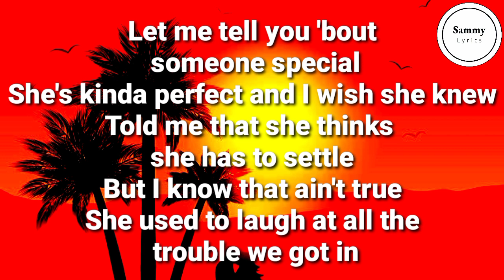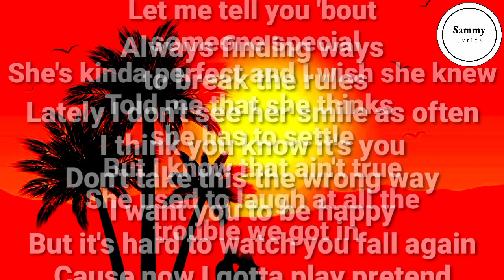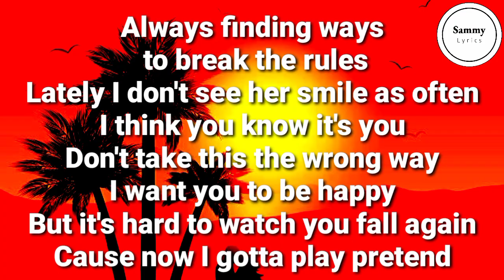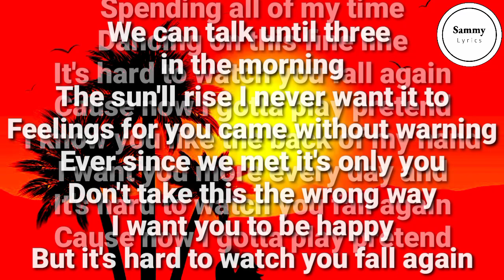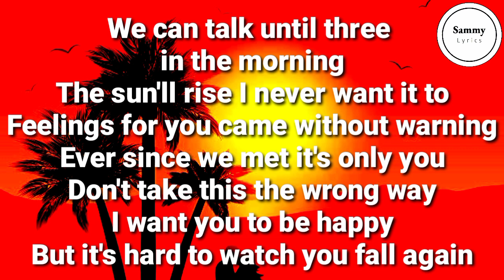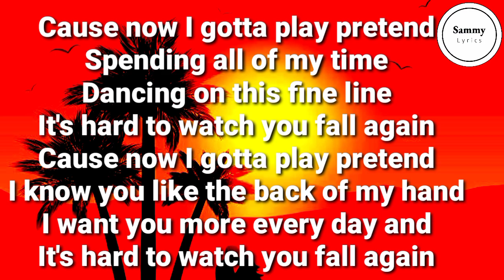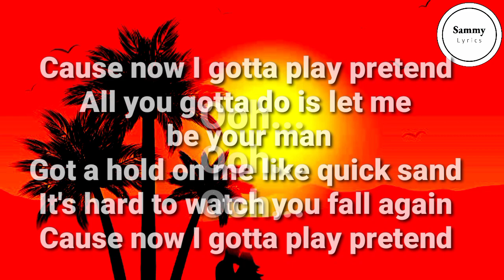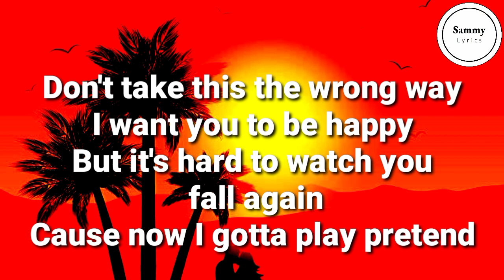Alex Sampson - Play Pretend (Lyrics)